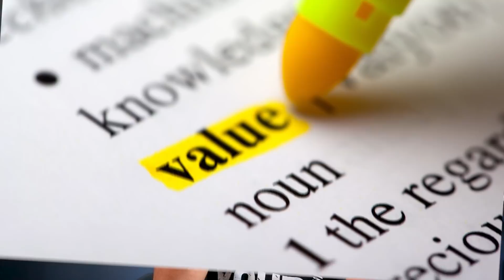How to Connect with Anyone (Jordan Harbinger interview)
How do you go from being virtually unknown to having access to some of the biggest named celebrities, athletes, and thought leaders that exist?  To be able to interview the likes of Tony Hawk, Russell Brand, Shaquille O'Neal? 🤔

If you don’t know how to grow your network, how to connect with high level influencers...well you are going to find out how today.

One of the things that have contributed to my success over the years is the ability to build a solid  network.

I am not the greatest at showcasing some of these connection tips so, I wanted to bring in an expert to help you out.

Jordan Harbinger, you may know him from the Arts of Charm podcast.

He has his own show now called the Jordan Harbinger Show.  One thing I have been really impressed with is Jordan’s ability to connect with some BIG names.

Jordan has a lot of great information and I knew talking with him would be a great addition to this channel.

I hope you enjoy Jordan’s tips: 😎

✳️ So Jordan, you started a podcast over 12 years ago, why did you choose podcasting over any other thing out there.

🎤 ‘Yeah I started my podcast over 12 years ago and now my voice is heard millions of times each month. Why podcasting? But I was having lots of interesting conversations where we were sharing great information.  So I started recording these conversations.”

✳️ You have been able to interview some amazing people, how in the world have you landed these A-List celebrities?

🎤 “I networked my buns off!  I always introduce people to each other inside of my network.  People that can benefit from each others information and services.”

✳️ When you are in the midst of interviewing some of these big names, do you ever have to pinch yourself and wonder how you got to that position.

🎤 “Well, by the time I’ve done my 8-10 hours of show prep, I’m not nervous anymore.  My mission is to be one of the best interviewers in the world.  I’ve put in the hard work and I feel my show is a worthwhile place for a celebrity or non celebrity to be there.”

✳️ When you initially started making contact with some of these high profile people, was there ever a time where it just didn’t work out?

🎤 “There are times where I have connected with people and things didn’t work out.  There was a time that I was trying to connect with someone and just couldn’t get a response.  I reached out to the publicist and learned that he had passed away.”

✳️ There are many people that want to connect with potential mentors or successful thought leaders in their niche.  What is your #1 tip for how to connect with these people?

🎤 “I think the #1 steps you can take towards making that connection is to figure out how you can add value for that person.  You have to find out what that are interested in personally and professionally.  Introduce them to people that they ‘should’ know.”

✳️ What do you typically see is the #1 mistake people are making when they are trying to make that connection?

🎤 “Honestly, when people are asking ‘what’s in it for me’. Also, people that are not putting in the work before hand.  If there is someone that you have been talking to for 3  years (that’s never asked for anything) - suddenly needs a quick favor, you are more likely to help that person.”

✳️ One of my biggest pet peeves is when someone contacts me with the subject heading of ‘Can I pick your brain.’  What is one of your biggest pet peeves.

🎤 “My biggest pet peeve is when someone is trying to connect and they act like they are entitled to my time.  If  you haven’t heard from me in a couple of days, don’t send me a grumpy email to follow up.”

✳️ What is one last connection tip you have for us?

🎤 “One last connection tip, I have a lot of drills that I will take you through for free.  - you can click on Level 1 and you will find lots of drills that will help you create relationships and keep people engaged.”

Thank you Jordan for stopping by and sharing all of these tips!

❓ To my readers, what was your biggest takeaway from Jordan?  What did you about being able to network and connect with some high list celebrities?

Be sure to check out his podcast.

Pick up my best selling book, Soldier of Finance, here: